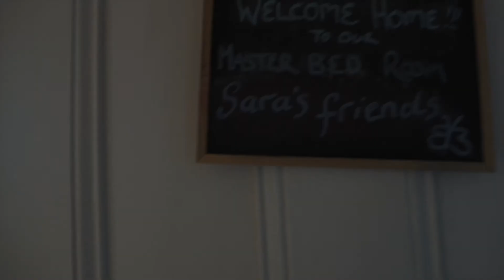Trip to the Isle Of Wight, Sony A6500 Sigma 16mm 1.4 DJI Mavic Air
Short video of our trip to the Isle Of Wight in UK.

Nature is amazing there!!!

Filmed on Sony a6500 at 120fps and DJI Mavic Air

Music Provided

My Camera gear (US and UK Links):

GoPro Hero 4 UK US
Sony a6000 UK US
Sony 50mm f1.8 UK US
Sigma 30mm f1.4 UK US
Sony 18-105mm f/4 (this is my to go lens) UK US
Manfrotto Tripod UK US
Flash speedlight (HSS) UK US
Phantom 4 Drone UK US
SD Card (fast and reliable) UK US
Portable SSD UK US
Macbook Pro 13inch retina UK US